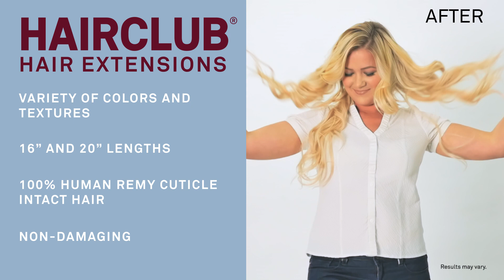WOW 😍 Instant volume and length for your hair [Hair Extensions]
Prepare to be amazed when you look in the mirror. Add luxurious instant length and volume with HairClub® hair extensions. Our professionally applied tape-in extensions match your color and texture. Then, select the right length and you’re on your way to longer, more luxurious hair. Watch this video and see the remarkable before and after shots that will convince you HairClub hair extensions offer the perfect way to add length and volume.

HairClub is the leading expert in hair regrowth, replacement and restoration, with over half a million clients who now love their hair thanks to our time-tested, proven solutions. Visit your local HairClub location to make the first stride on your journey to the healthy, vibrant, voluminous hair you’ve always wanted—or wanted back.

HairClub. Love your hair. Live your life™.